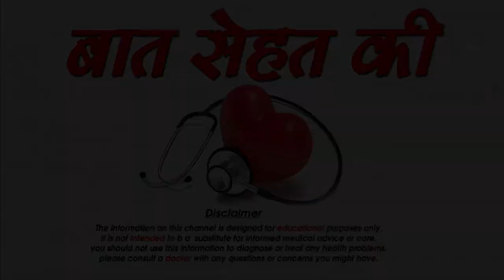रूखी फटी त्वचा को मिनटों में कोमल बनाने के असरदार उपाय-Get Rid of Dry skin in 10 Minutes-SM News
रूखी फटी त्वचा को मिनटों में कोमल बनाने के असरदार उपाय